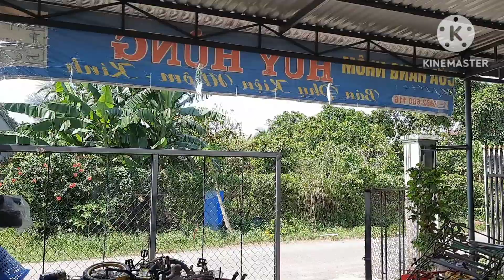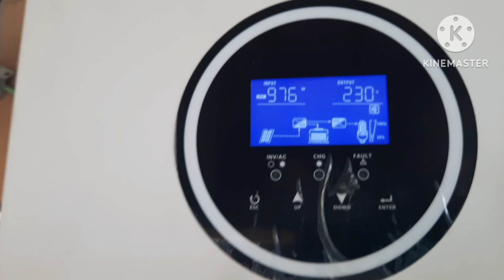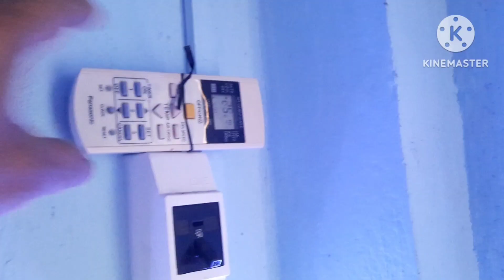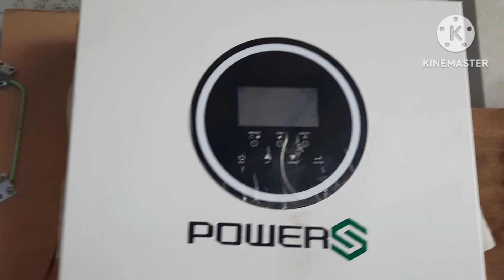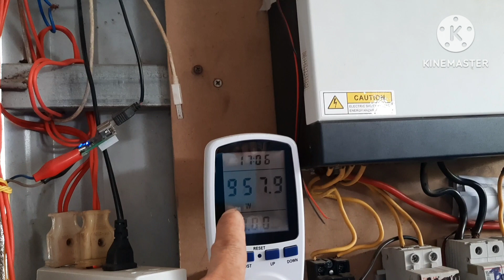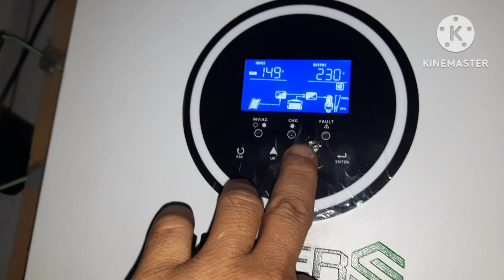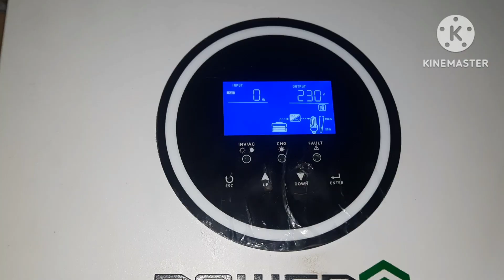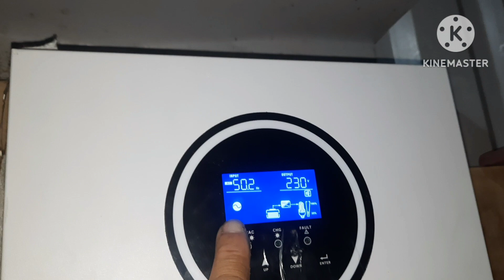SÀI ĐIỆN NLMT VỚI 2180W PIN VÀ INVERTER 3200VA,SÀI CHO TẤT CẢ CÁC THIẾT BỊ ĐIỆN GĐ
SÀI ĐIỆN NLMT với 2180wpin và inverter 3200va ,sài cho tất cả các thiết bị điện trong gia đình, mời tất cả các bạn cùng xem